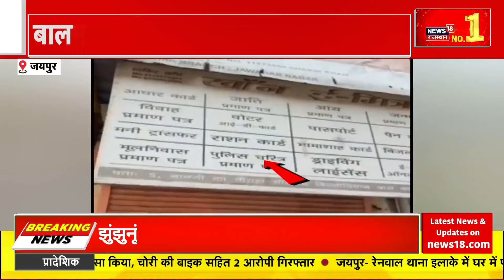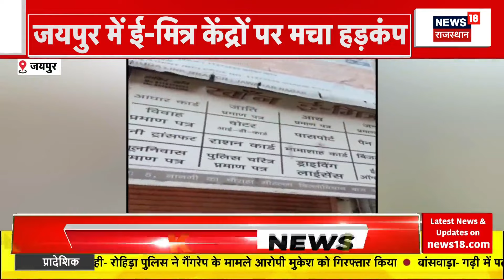Rajasthan News : विधायक Balmukund Acharya ने की ई- मित्र केन्द्रों पर छापेमारी | Jaipur News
Rajasthan News : विधायक बालमुकुन्द आचार्य की इ-मित्र केन्द्रों पर छापेमारी. फर्जी अधर कार्ड बनाने की जानकारी मिलने की जानकारी मिलने पर पहुचे जांच करने पहुंचे थे..